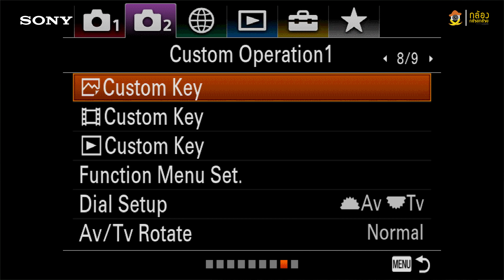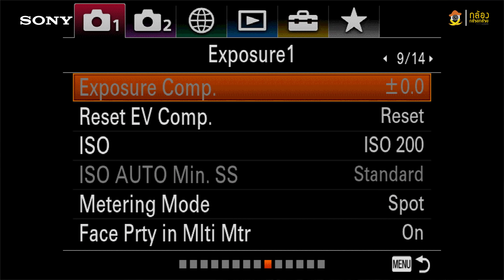ระบบขยายโฟกัส BY พี่โก๊ะ กล้องกล้วยกล้วย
กล้อง Sony สามารถโฟกัสให้เข้าเป้าเป๊ะๆ 100% ไม่ว่าวัตถุจะยากขนาดไหนก็เอาอยู่ พี่โก๊ะจะมาแนะนำวิธีการใช้ฟังก์ชั่นขยายภาพ 100% แล้วใช้ระบบ AF-S ไม่ว่าจะมาโคร คน หรือวิวกลางคืน โฟกัสไม่มีพลาดแน่นอน